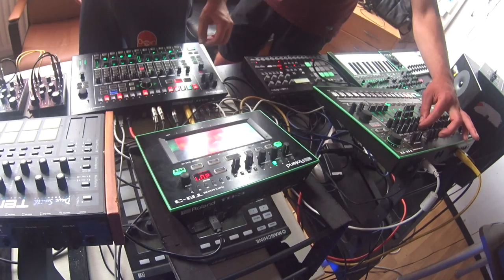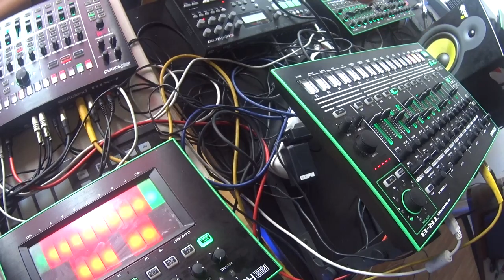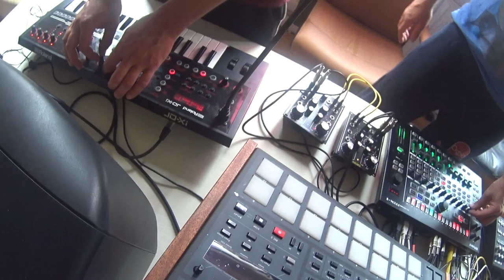Katze S + Margareth Tutchev